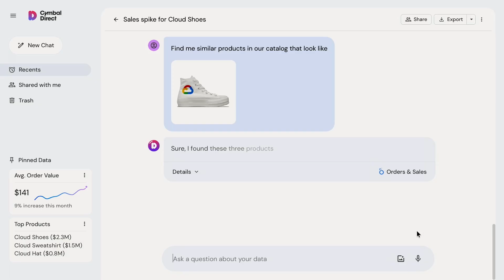Google Cloud Next ‘24 in a minute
Couldn’t make it to Google Cloud Next ‘24 on April 9-11 in Las Vegas?  Good news, you can catch up in 60 seconds!

Check out the links below to get updates across every aspect of Google Cloud, hear fromCloud customers, and learn how AI is being used across industries and technologies.